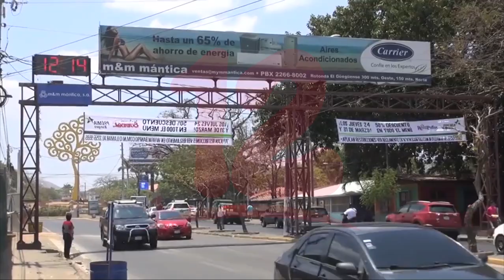Noticias12Nicaragua Managua y Juigalpa rompen récord Históricos de Temperaturas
Managua y Juigalpa rompen récord Históricos de Temperaturas